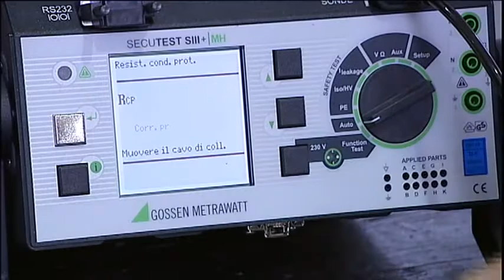AutomotoTV presenta GENNY (puntata 5)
La prima sedia a rotelle autobilanciante al Mondo.
Genny si muove con il solo spostamento del busto, in avanti per avanzare ed indietro per arretrare o frenare. Sono gesti semplici, naturali, quasi invisibili.
Genny non è una "classica" sedia a rotelle manuale, e non è nemmeno una carrozzina elettrica. A lei non servono braccia o leve di comando per aiutarti...il suo unico bisogno è la tua voglia di mobilità!